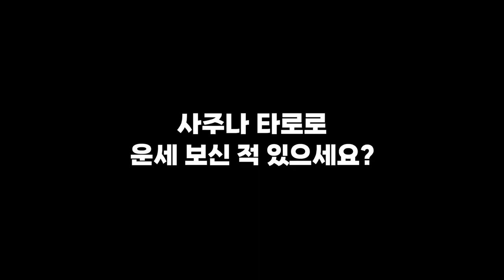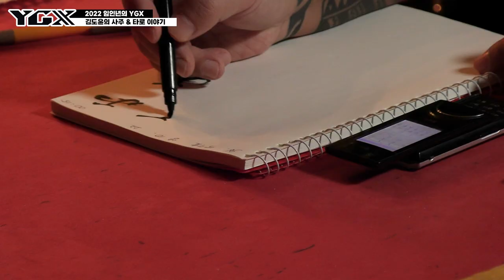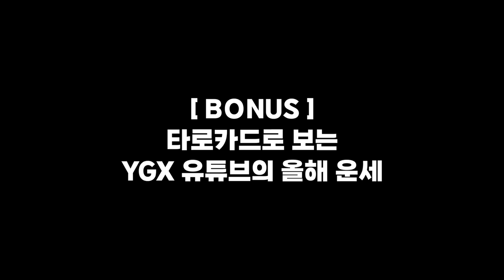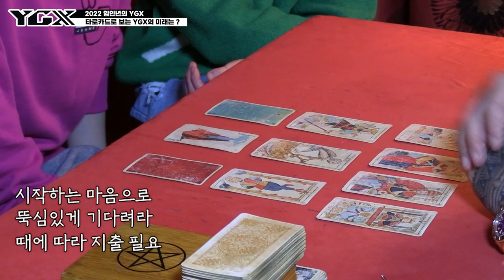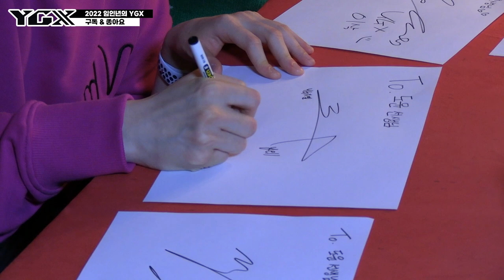[ENG SUB]2022년 임인년 맞이 YGX의 사주는?!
What's YGX's fortune in 2022?

YGX (@ygx_official)
- Starred

YEOJIN (@yeojin1009)
JIHYO (@issa_jihyo)
ISAK (@isakkk_woo)
YELL(@yell_yeri_kim)

* 코로나 방역수칙을 철저히 준수하여 촬영하였습니다.
* This content was filmed thoroughly followed by Corona quarantine rules.